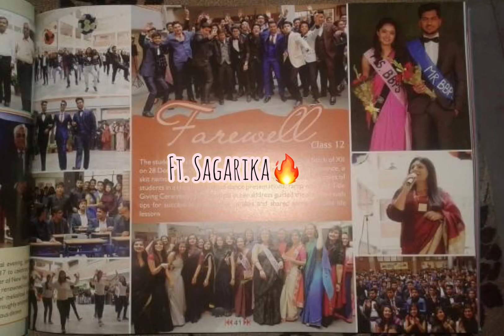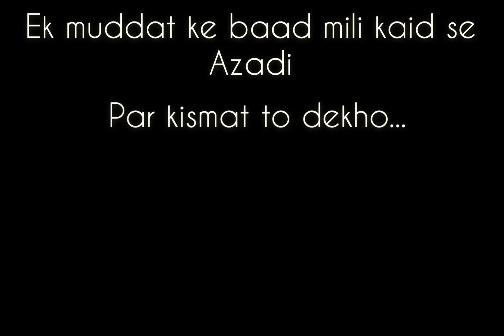Conti, farewell and scribble day!❤️ | school life part 2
It was literally the besttt feeling making this video, and this one’s so close to our heart❤️

Follow our ig handle for more updates!!